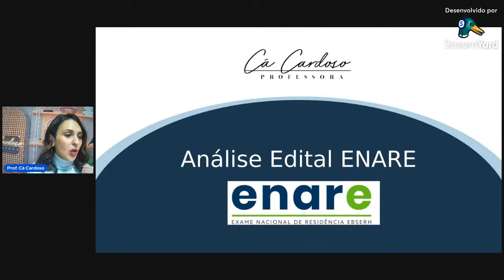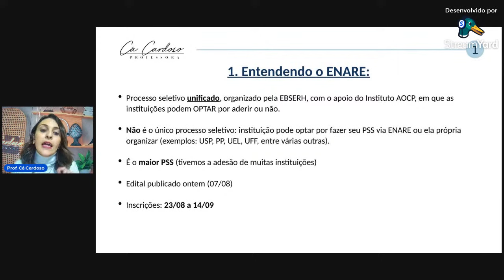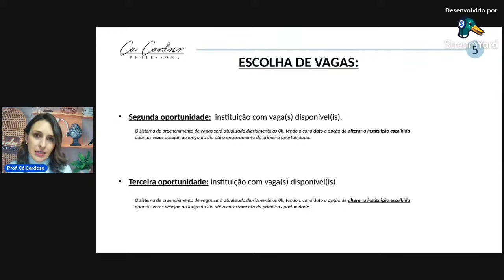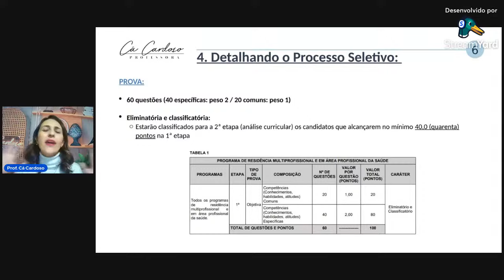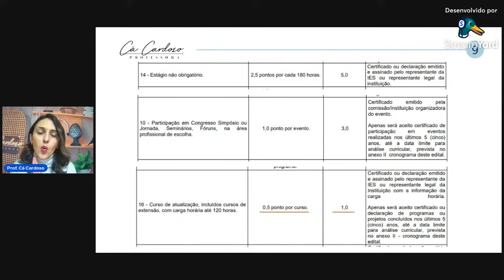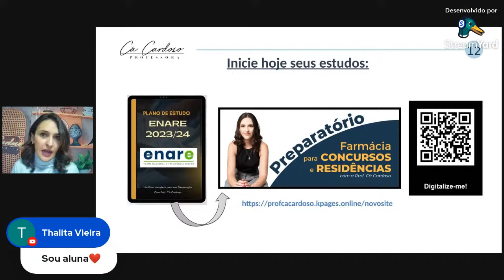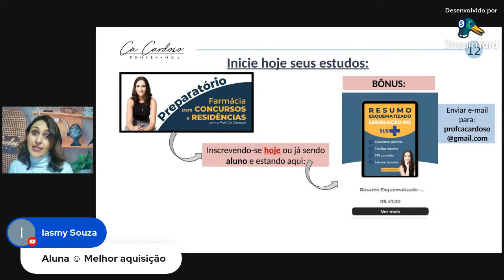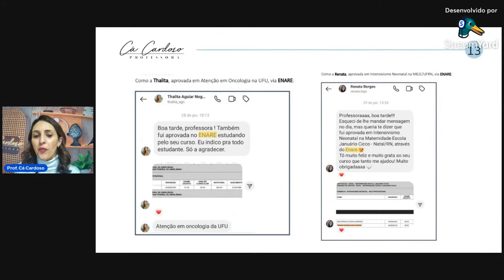Análise Edital ENARE -2023 - Para Farmacêuticos